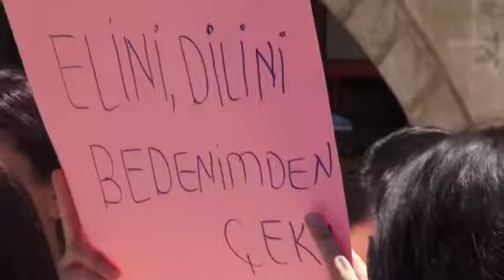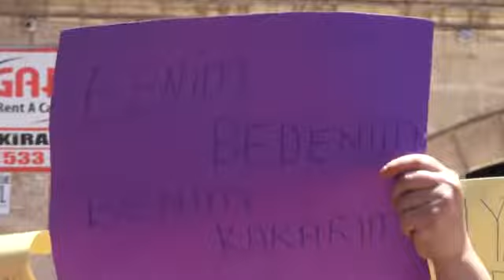sanlıurfa kadın platformu.